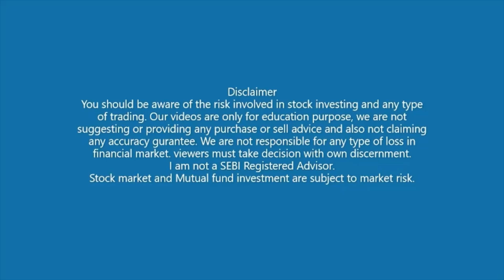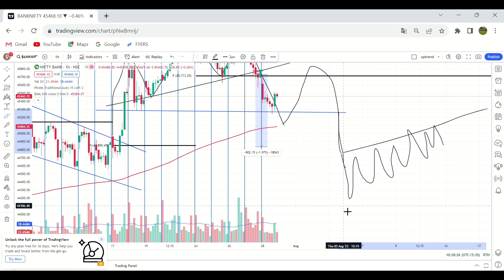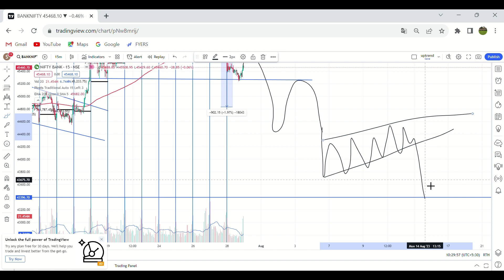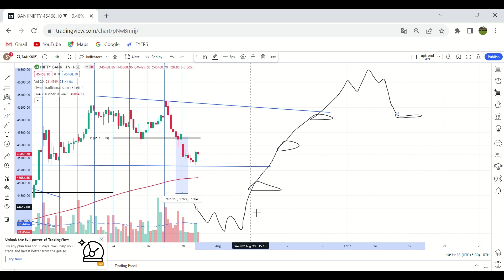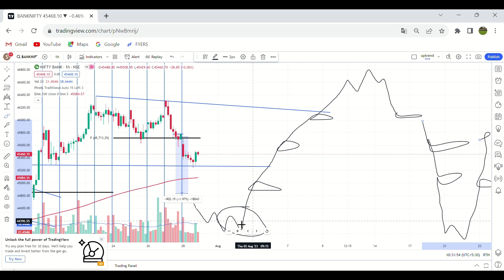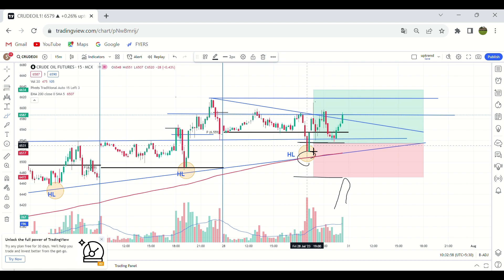Nifty Banknifty Crude oil analysis 31 July 2023